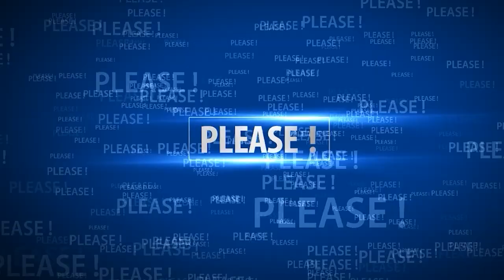😊 A big change in Archie's life 🏫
🔴 Meghan Markle has shared details of a big change in Archie's life.

 Watch the video for more about

Source: Reuters, ITN, BBC, People, Page Six, Mirror, The SUN, ZMG